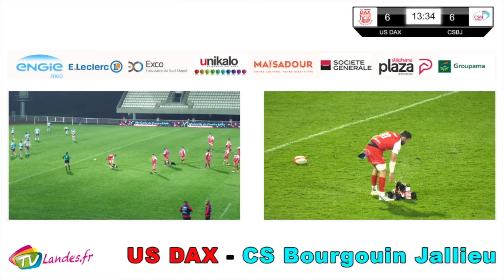Rugby Nationale : US Dax contre CS Bourgoin Jallieu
2ème Mi-temps